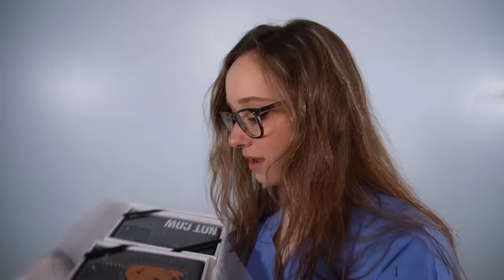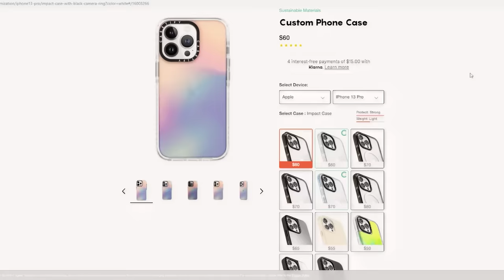ASMR Meticulously Patching You Up | Space Colony Medical Officer | Taking Care of You 🩺🚀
Hello everyone! First of all, THANK YOU FOR 200K!!! It means so much :)
I hope you all enjoy this sci fi asmr healing you, taking care of you, patching you up sort of video :)

0:00 Intro/ THANK YOU!
2:51 Decontamination
3:34 Scanning you for life-forms/ Tuning Fork
5:42 Story/ Examining your wound
6:46 Towel Wipes
8:03 Steralize wound area
10:02 Checking your neck and shoulders
12:51 Quick Eye Exam/ Questioning You
15:47 Applying Cream 1
17:42 Applying Cream 2
19:36 Pat pat pat pat
21:39 Curing the solution
22:46 Examining face
24:00 Metal tools to pick out debris
29:54 Crinkly velcro material to seal wound
32:54 Bandage 2/ Cutting and Applying
36:25 Get some rest and recover! Doctors orders!

Thank you to all my Patrons!!